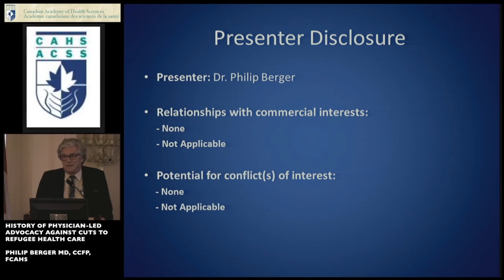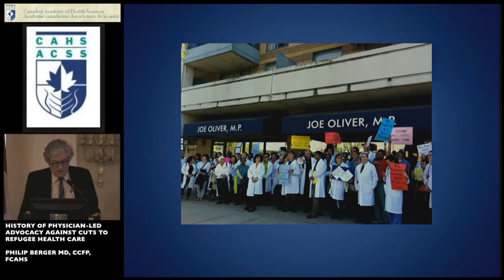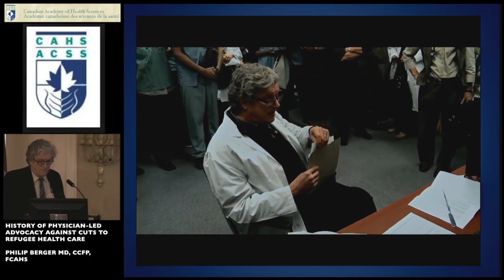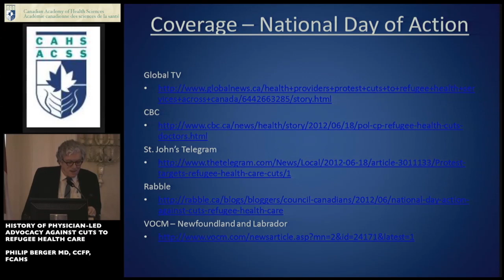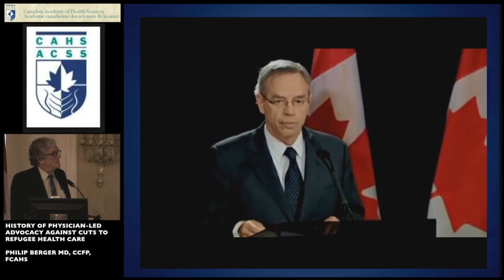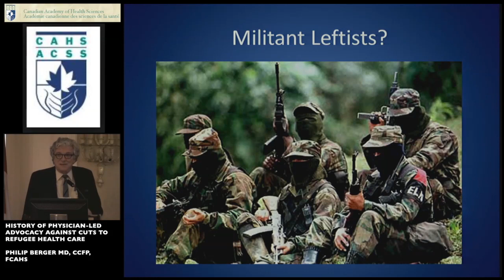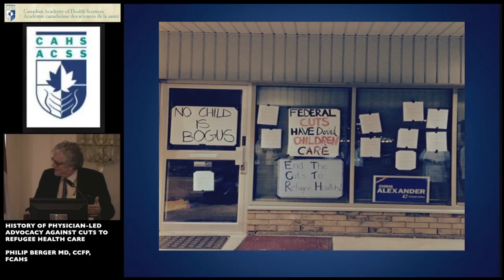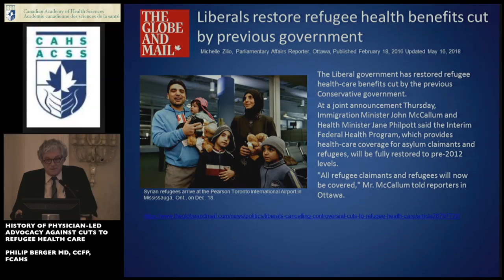HISTORY OF PHYSICIAN-LED ADVOCACY - PHILIP BERGER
HISTORY OF PHYSICIAN-LED ADVOCACY AGAINST CUTS TO REFUGEE HEALTH CARE
PHILIP BERGER MD, CCFP, FCAHS
St. Michael’s Hospital & Department of Family & Community Medicine, University of Toronto